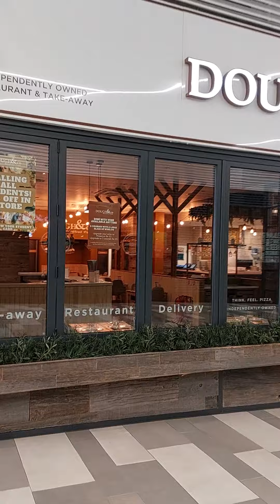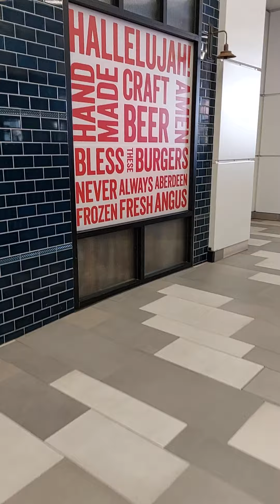The light, Cinema experience, Sheffield.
The light, Cinema experience, Sheffield. Nandos's, Zizzi，Individually Italian, Gourmet Burger Kitchen